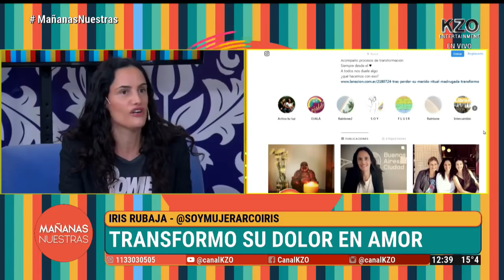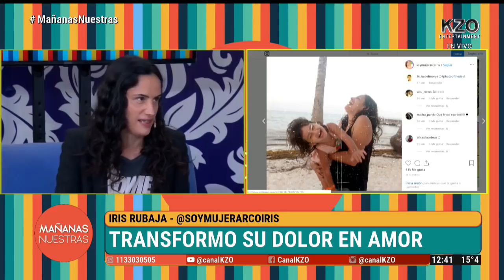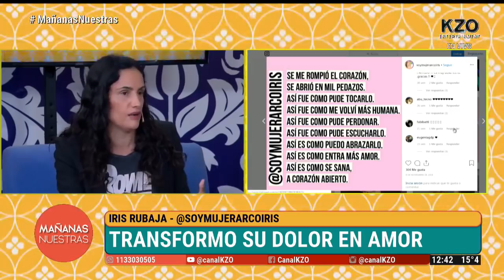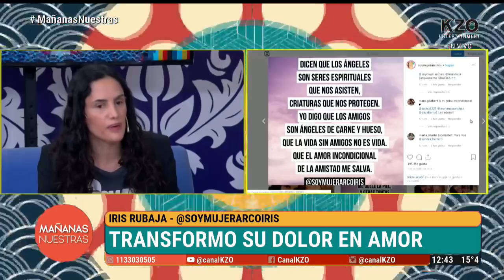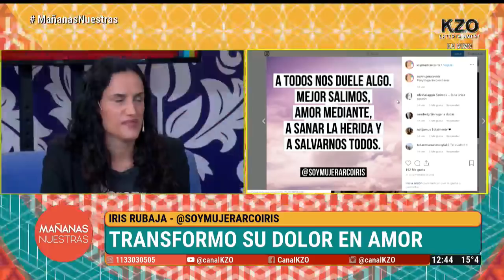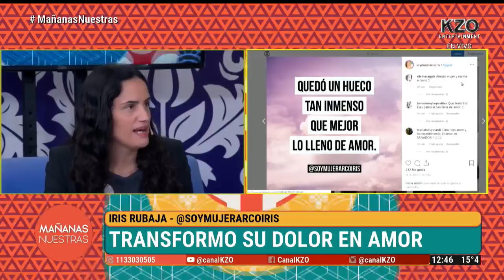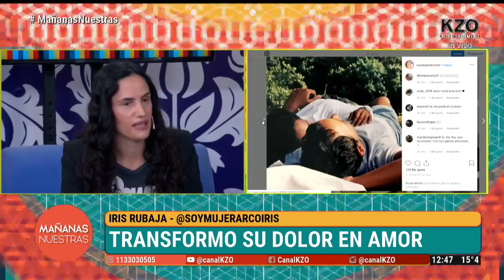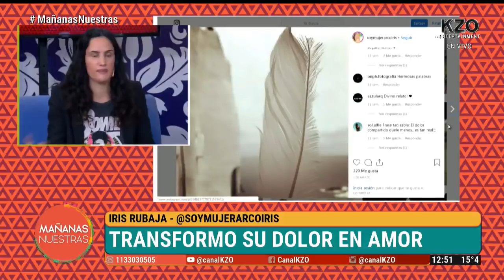CÓMO TRANSFORMAR EL DOLOR EN AMOR | Iris Rubaja en Mañanas Nuestras